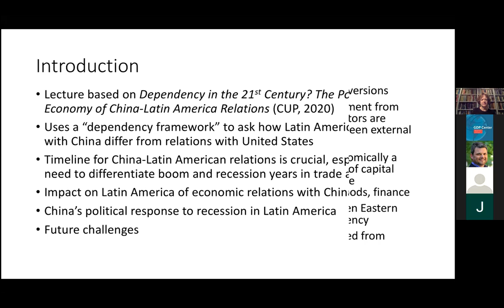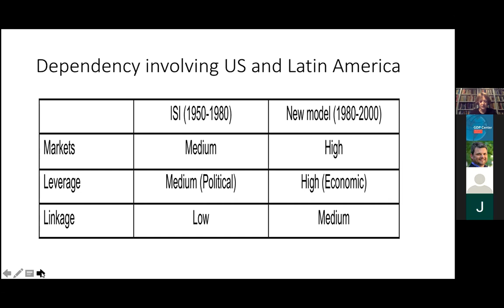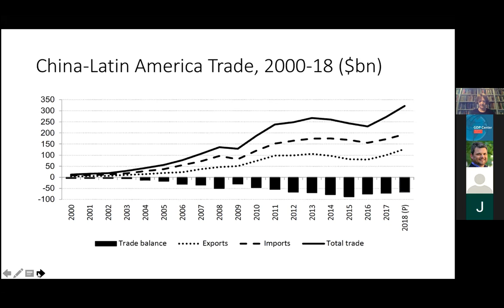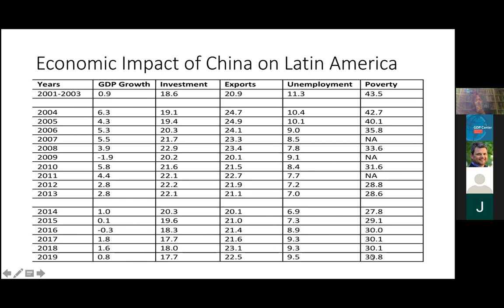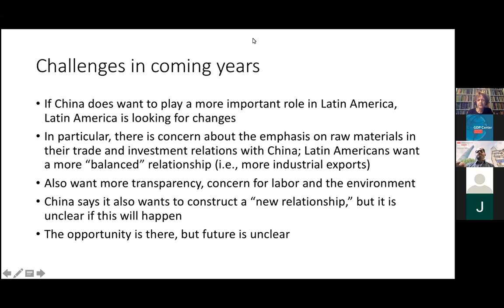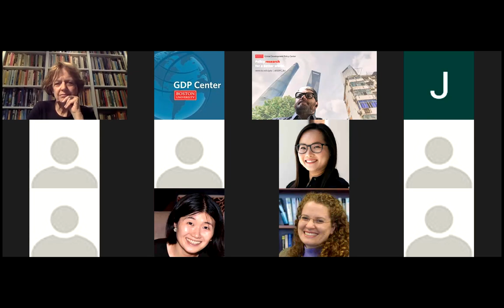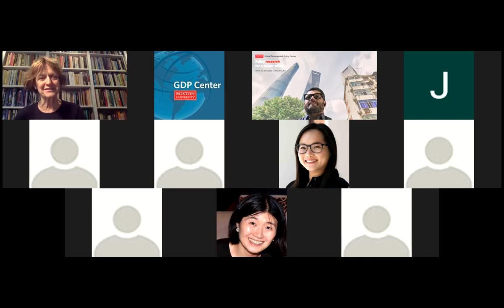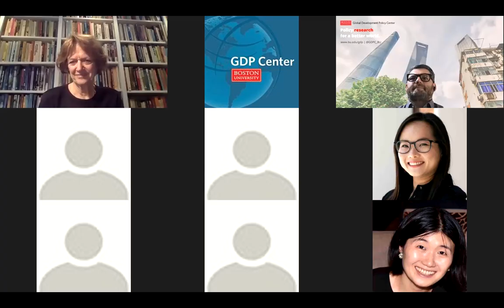Dependency in the Twenty‑First Century? The Political Economy of China-Latin America Relations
As part of the Fall 2020 Global China Research Colloquium, Dr. Barbara Stallings presented on the political economy and dependency of China and Latin America in the 21st century. Dr. Stallings is a William R. Rhodes Research Professor at the Watson Institute for International and Public Affairs at Brown University.